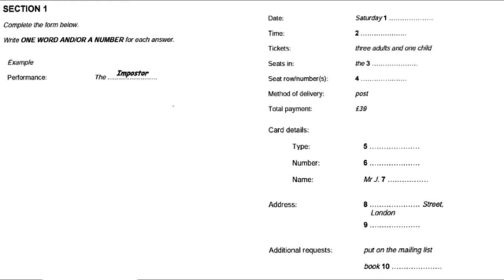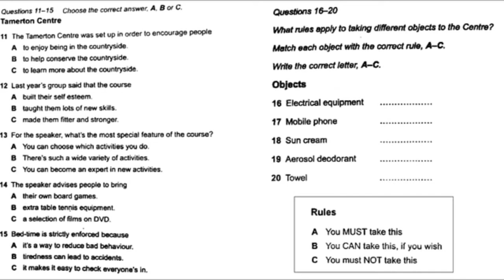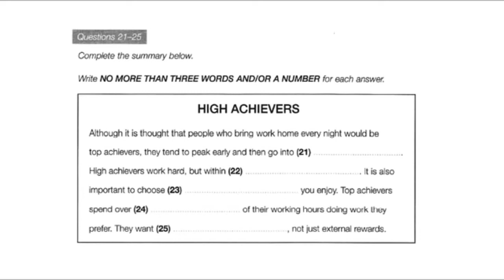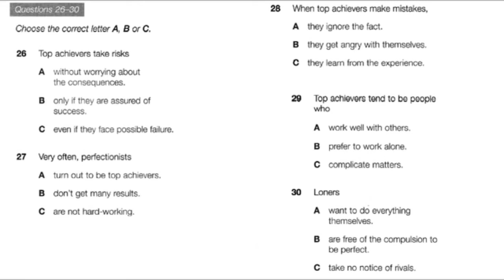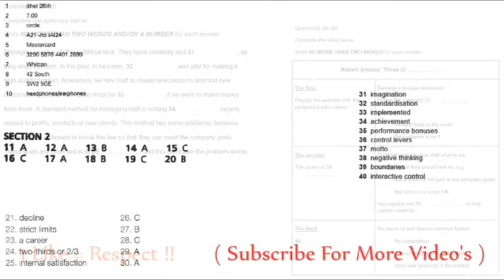IDP IELTS listening test april | Today Ielts listening test 2019.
The ielts listening exam idp and cambridge university,Today ielts listening test,IELTS listening practice test 2019 with Answers, by taken-British-council listening,idp listening test exam recently,ielts new, ielts listening this all test you gets here.So, do daily practices and get your desire band in ielts listening test, At the most for daily practice subscribe us and connect with us daily with new ielts listening exam test.

If you want any ielts material regarding next exam which you are going to sit ,Whatsapps us on 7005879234.